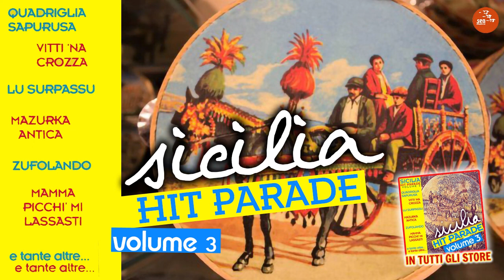Carmelo Zagari,Alida - Lu surpassu